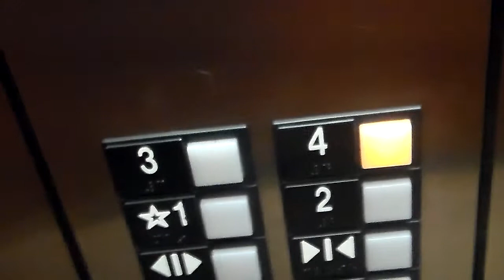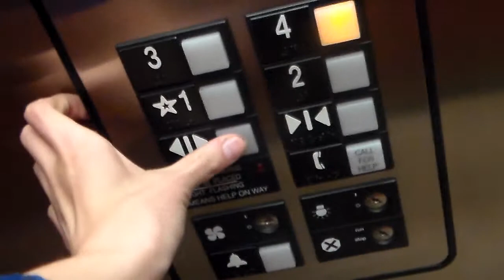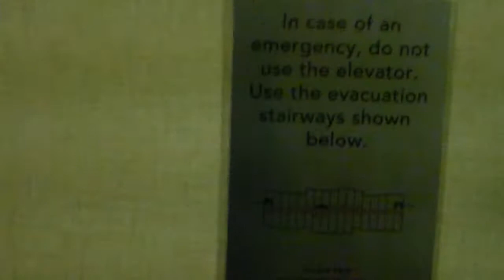mini tour and Otis series 1 elevator ride at the courtyard by Marriott in high point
(taken 3-28-15), this is just your basic hotel and elevator!, nothing special!